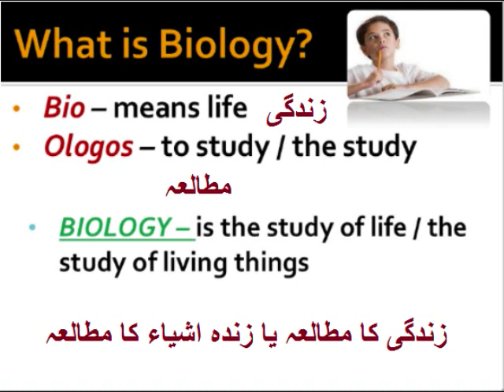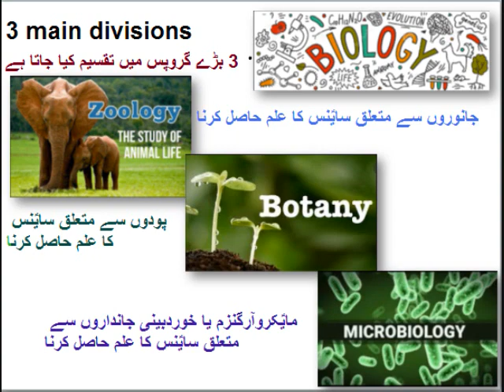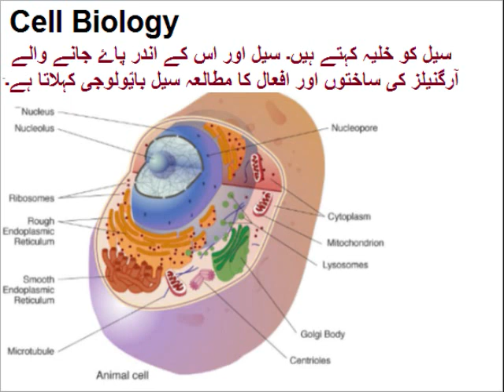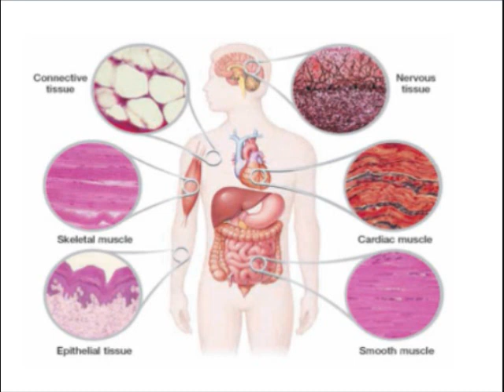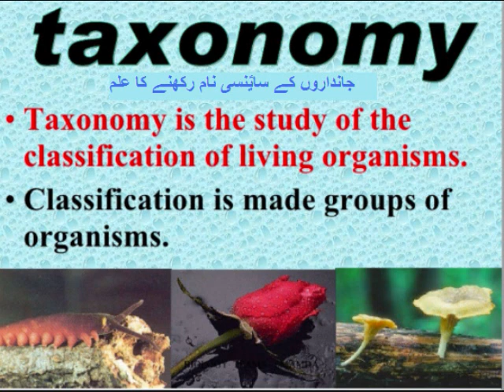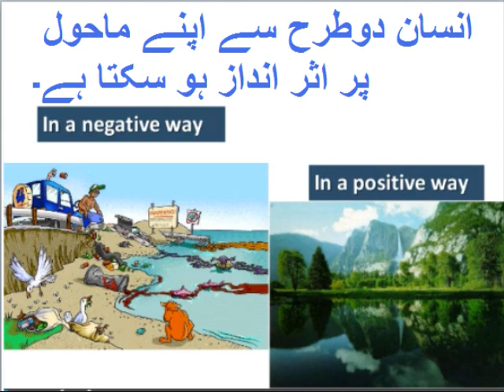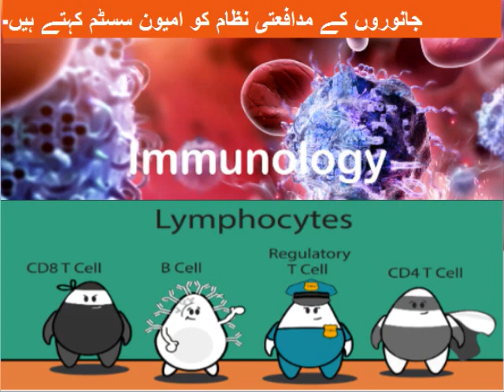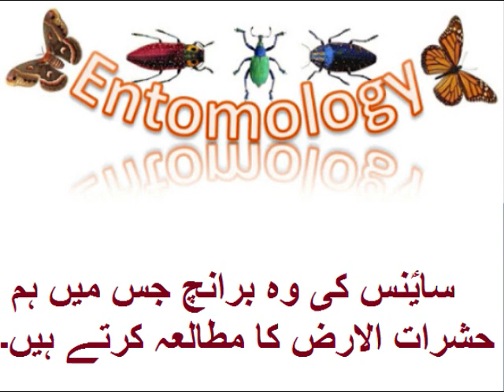Biology 9 in Urdu/Introduction/chapter 1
9th class biology ch 1 Introduction in Urdu
Biology is a vast and interdisciplinary field that encompasses many branches of study. Some of the main branches of biology include:

Anatomy and Physiology: The study of the structure and function of living organisms and their various systems, including the nervous, cardiovascular, respiratory, digestive, and musculoskeletal systems.
Microbiology: The study of microorganisms, including bacteria, viruses, fungi, and parasites. Microbiologists study the behavior and biochemistry of these tiny organisms, as well as their impact on human health and the environment.
Cell Biology: The study of cells, including their structure, function, and interactions with each other. Cell biologists also study the processes that control cell growth, division, and death.
Genetics: The study of heredity and genetic variation. Geneticists study how traits are passed from one generation to the next and how genes interact with each other and the environment to determine an organism's characteristics.
Evolution: The study of the origin and diversification of species over time, including how populations evolve and how species are related through common ancestry.
Ecology: The study of relationships between living organisms and their environment. Ecologists study the interactions between species, the distribution and abundance of species in different habitats, and how human activities impact ecosystems.
Developmental Biology: The study of how organisms grow and develop from a single cell to a complex organism. Developmental biologists study the processes that control growth, differentiation, and the formation of tissues and organs.
Neuroscience: The study of the nervous system, including the brain and spinal cord. Neuroscientists study the structure and function of the nervous system, and how it controls behavior and cognition.
These are just a few examples of the many branches of biology, and each branch is further divided into subfields and specialties. The study of biology is constantly evolving, with new discoveries and advancements being made all the time.